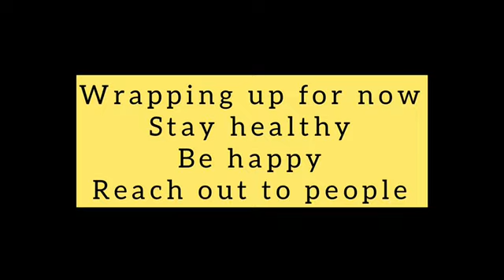Our Experiences In India : Sounds and Tastes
Our trip to India was to attend a wedding of Marisa Ono and Jaspal Singh. We met great people and ate fantastic food and absorbed the sounds, noise that are typical of India. Priceless experiences indeed, so stay with me and enjoy the video.